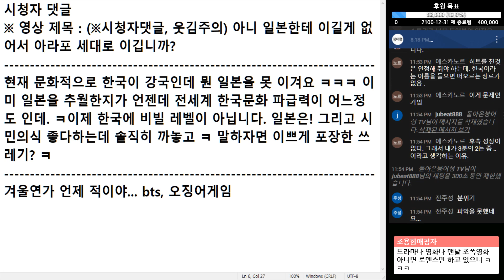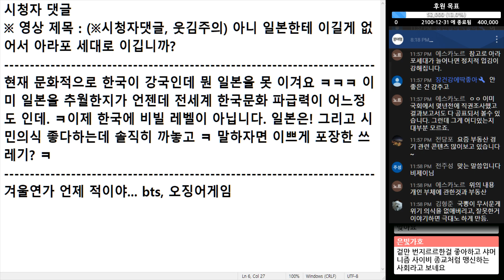(※시청자댓글) 국X 심하게 드신 거 같은데... 정신 차리시죠.